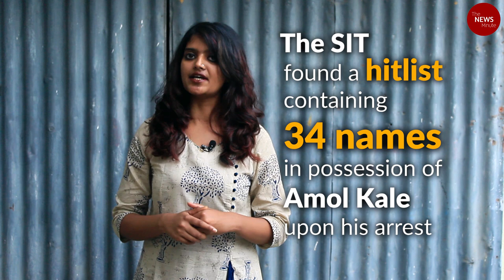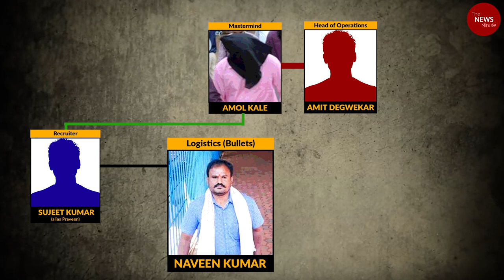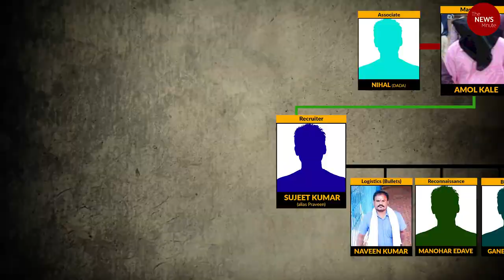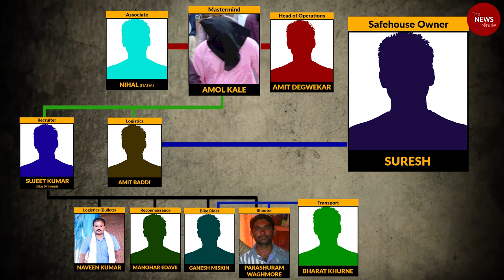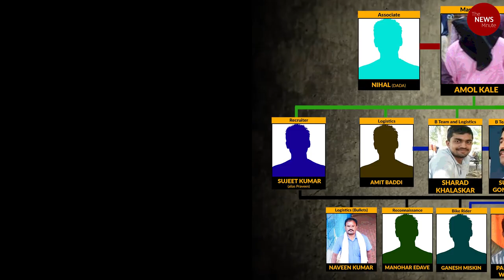Explainer: What we know of the Gauri Lankesh murder probe a year after the journalist was shot dead